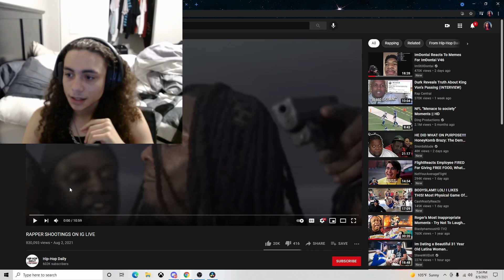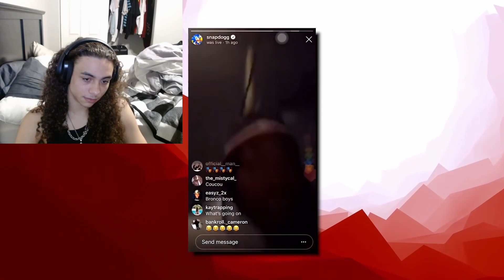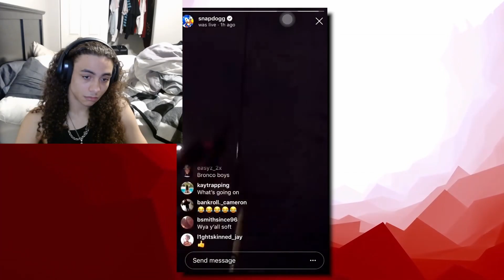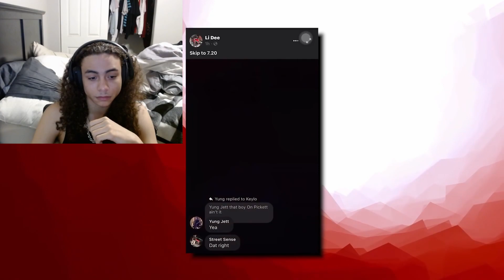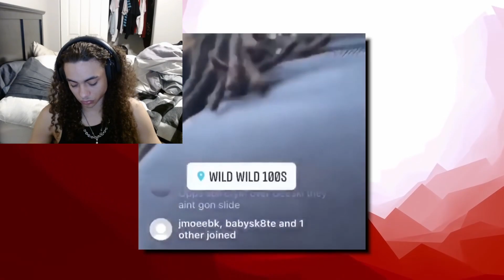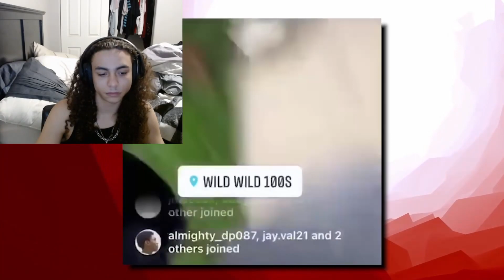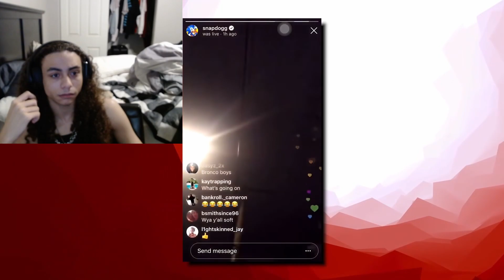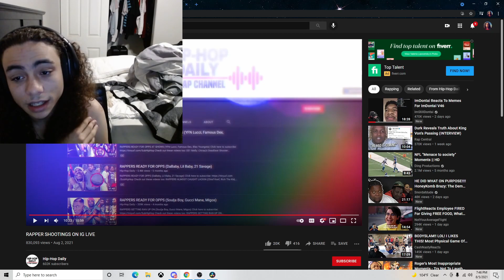RAPPER SHOOTINGS ON IG LIVE REACTION